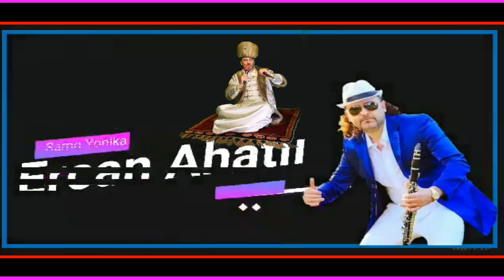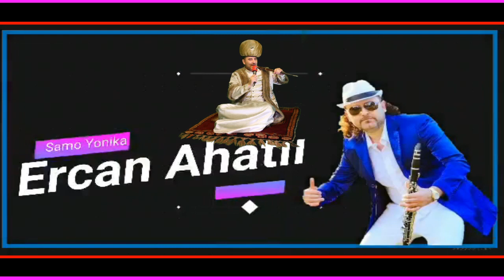KuCHeK Mix 2024 "TWERK "PoMpA / ERCAN AHATLI & TUGi Klarnet ft CHiKO T.D